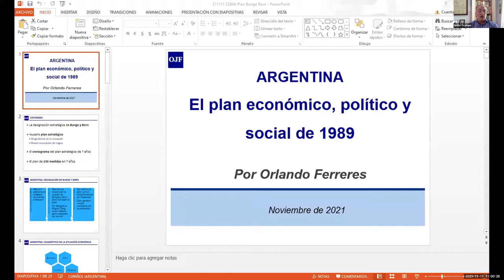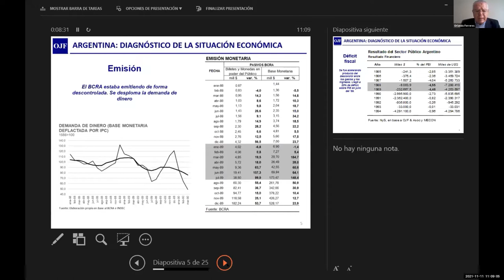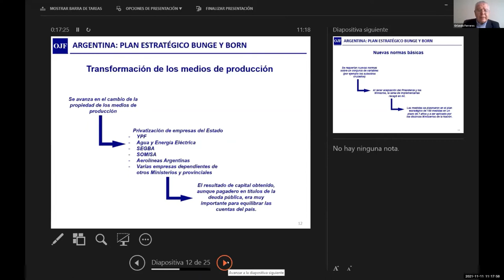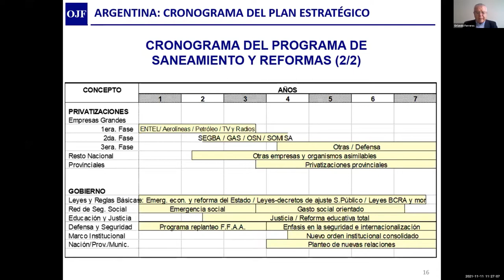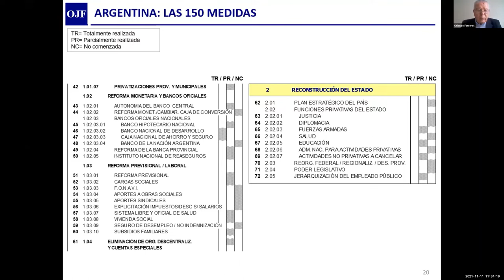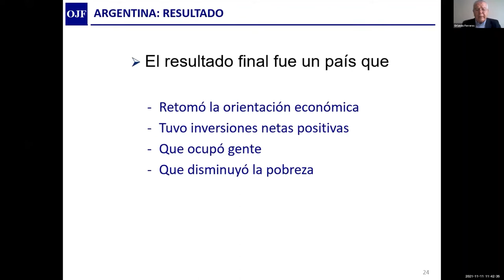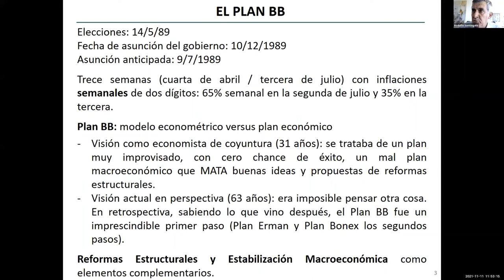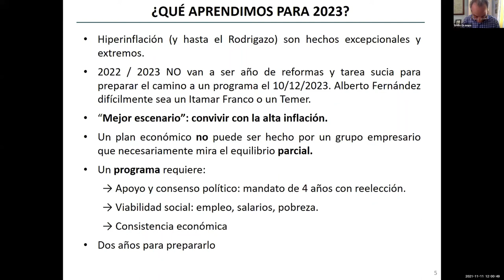Plan Bunge & Born: Orlando Ferreres. Comenta: Rodolfo Santángelo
Orlando J. Ferreres: Plan Bunge & Born
Comenta: Rodolfo Santángelo
Modera: Emilio Ocampo

Presentación desarrollada en el marco de las 3ras Jornadas de Historia Económica Argentina organizadas por el Centro de Estudios de Historia Económica de UCEMA y tituladas: Cómo terminar con la inflación en la Argentina. ¿Qué podemos aprender y no aprendimos de 70 años de planes anti-inlfacionarios?

Los encuentros de este año, llevados a cabo los días 10 y 11 de noviembre de manera online, tuvieron por objetivo repasar la experiencia de los últimos cincuenta años desde la perspectiva actual contrastando la opinión de quienes tuvieron algún papel en el diseño o implementación de los principales planes de estabilización con la de académicos de reconocida trayectoria.

El Comité Organizador las Jornadas estuvo conformado por Roberto Cortés Conde, Emilio Ocampo y Javier Ortiz Batalla; y la asistencia operativa, de difusión y comunicación a cargo de Exequiel Torres Revol e Ignacio Savanti del Departamento de Comunicación y Marketing de UCEMA.